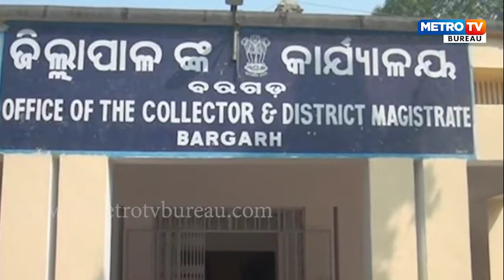ବରଗଡ଼ ଜିଲ୍ଲା ଗଠନ ହେବାର 23 ବର୍ଷ ପରେ ବି ସ୍ଥାପନ ହେଲାନି ଆଞ୍ଚଳିକ ପାଣିପାଗ ସୂଚନା କେନ୍ଦ୍ର କାର୍ଯ୍ୟାଳୟ